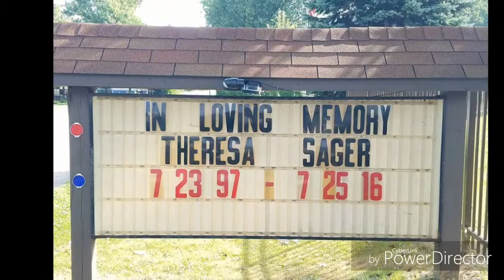Hutchinson VFD.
Hope you guys like this video, I put a lot of work into it. It is my very first video, and I'll definitely be uploading more.